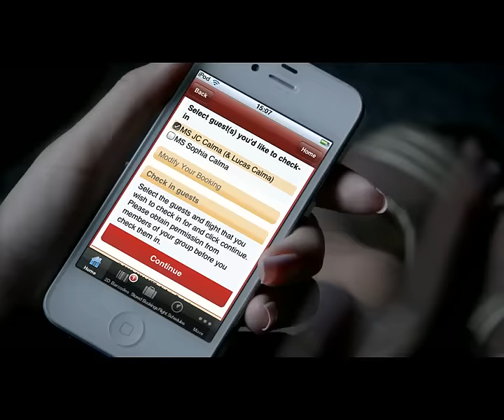AWESOME AIRASIA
Watch the new AirAsia television commercial covering the awesomeness of the brand and featuring key assets such as the AirAsia Allstars and our fleet of modern aircraft. This marks the introduction of a modern and stylish AirAsia after 10 Awesome Years. We look forward to many more years of flying you around for your travels.